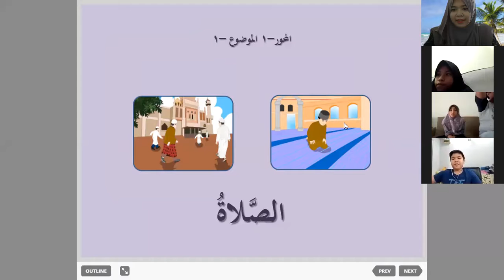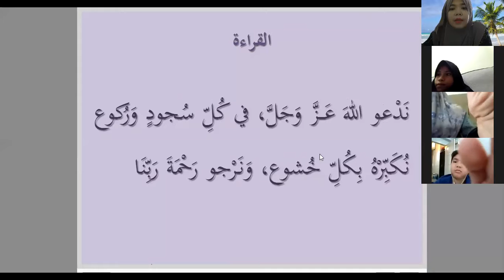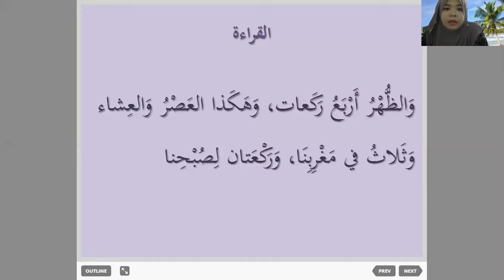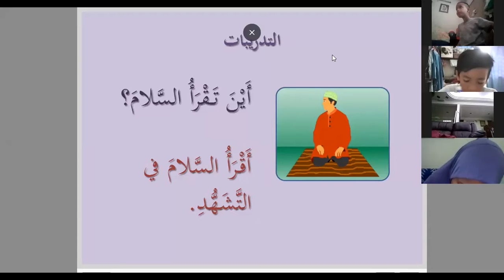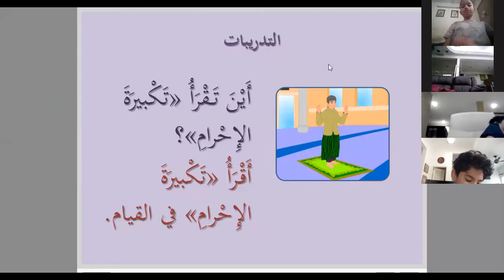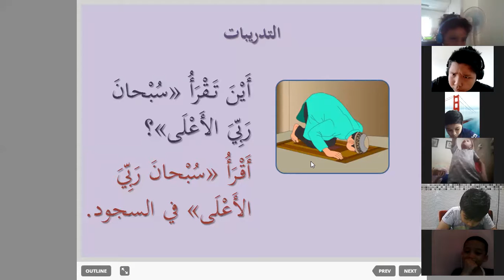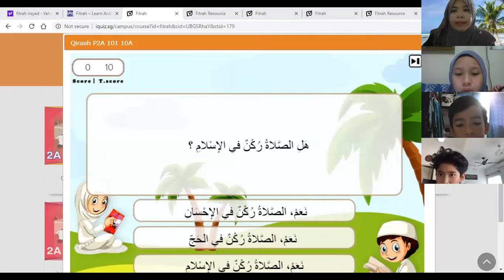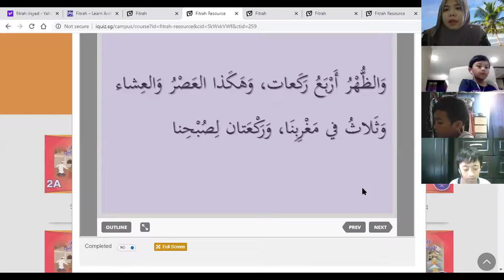Arabic Class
Primary 4
By: Uztazah Azreena